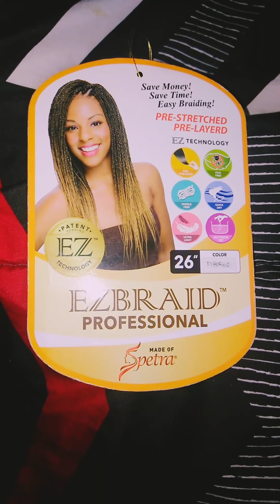Pre Stretch & Blending Synthetic Hair | Prep for Crochet Braids (Part 1)1st Time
This is the very first time I have ever stretched synthetic hair

AyleeDolor.com

This honestly took me about two hours to stretch and blend both of these packs of hair

I know with time I will get faster and you can get faster to it all it takes is a little time and practice

Remember that consistency is key and with consistency comes improvement

Bobbi boss jumbo braiding synthetic hair

 EZ braid professional by Spectra 26 in red ombre

Google app YouCut
In app Music: Fugetta